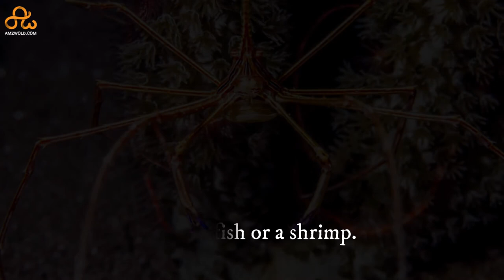Arrow Crab - [An aggressive & weird species of Crab] |Amaxiom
Arrow crabs, ever heard this name? Bet you never have seen the Arrow Crabs before. In this Video of Amaxiom - Amazing World, we show you the Arrow Crab, a strange creature from the ocean which is a lesser known species of Marine Crabs. It sure has gone viral due to it's strange and weird appearance. In this video, we share with you some equally weird and interesting facts about the Arrow Crab.